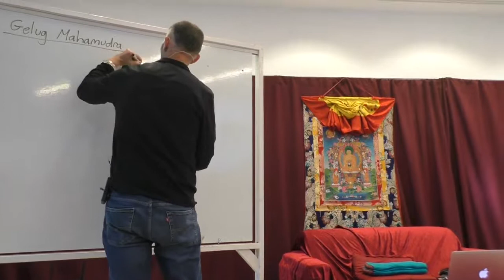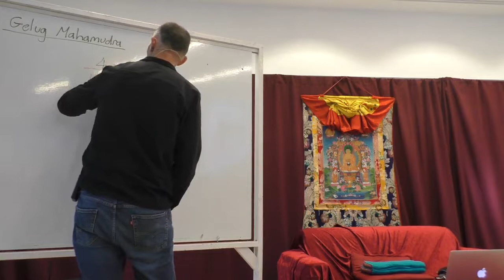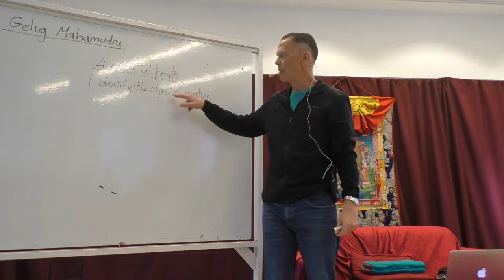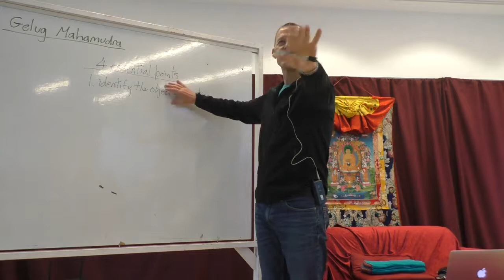Glen Svensson Mahamudra 14 15 4 2020 0202